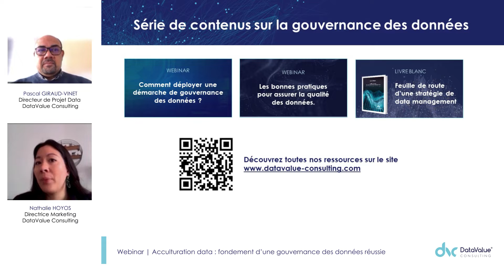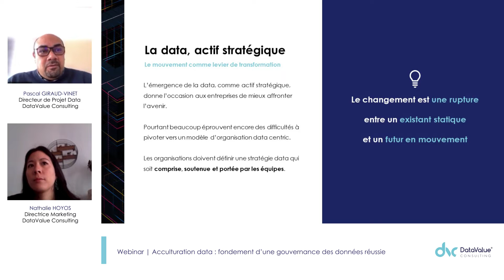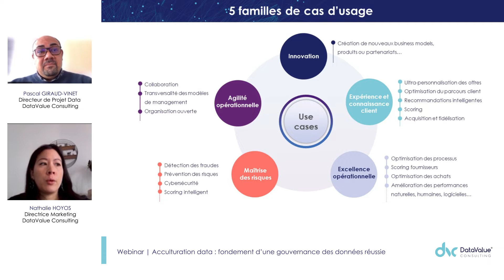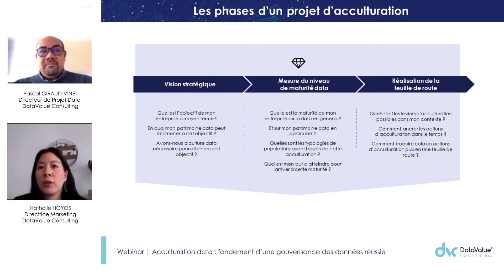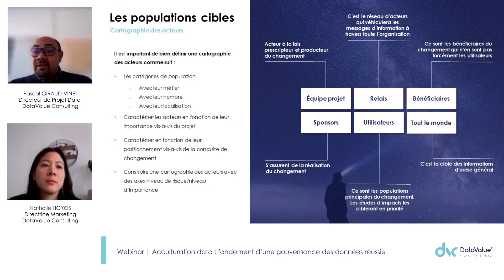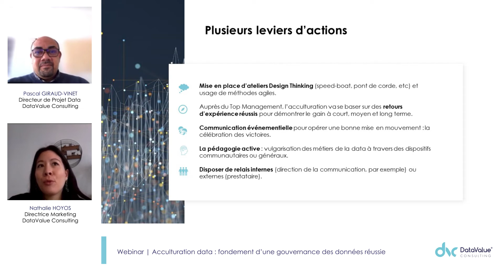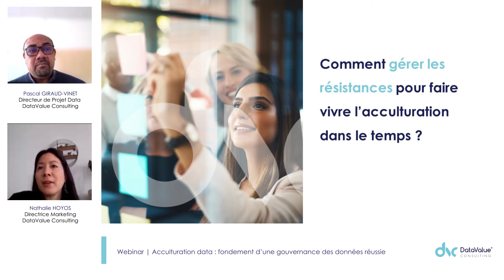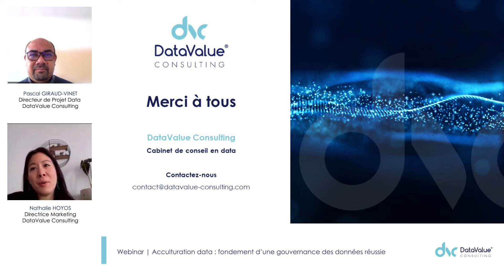[Webinar] L’acculturation data : fondement d’une gouvernance des données réussie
La mise en place d’un programme d’acculturation data est cruciale pour pouvoir réussir et ancrer la transformation vers une organisation pilotée par la donnée.

Pourtant, beaucoup d’entreprises rencontrent des difficultés à insuffler une véritable culture de la donnée (silos, manque d’accessibilité, qualité insuffisante, manque de compétences, etc.).

Découvrez concrètement les différentes étapes pour déployer votre programme d’acculturation data lors de cet échange avec Pascal Giraud-Vinet, Directeur de Projets Data chez DataValue Consulting.

Nous abordons les points suivants :
• Structurer sa démarche d'acculturation data (rôles, responsabilités, processus)
• Mettre en place une acculturation data à l'échelle de l'entreprise
• Accélérer la transformation avec une approche par cas d'usage